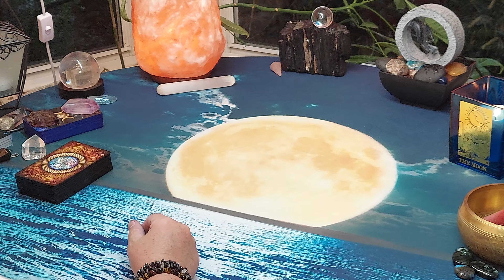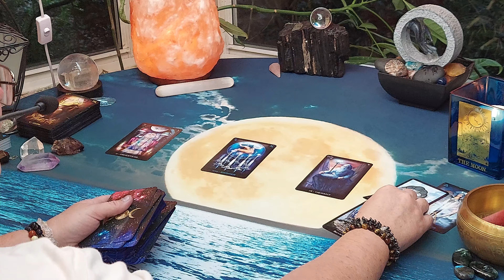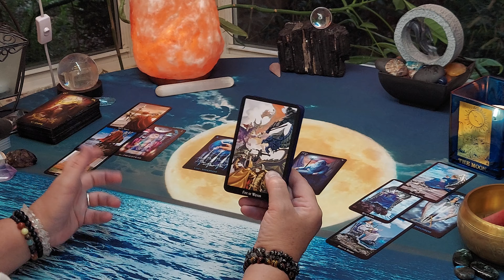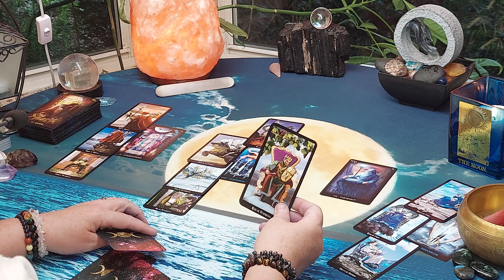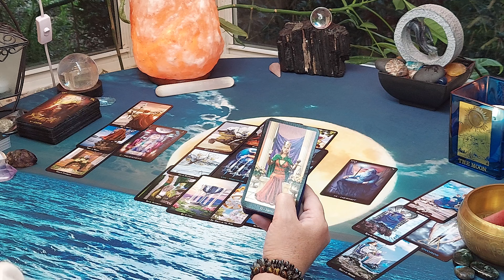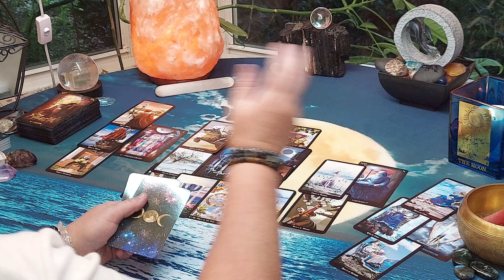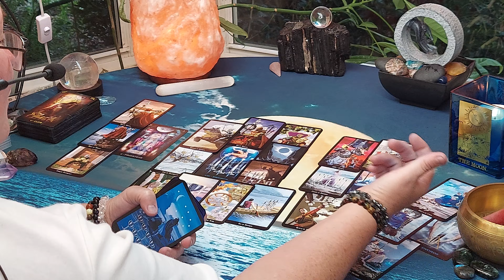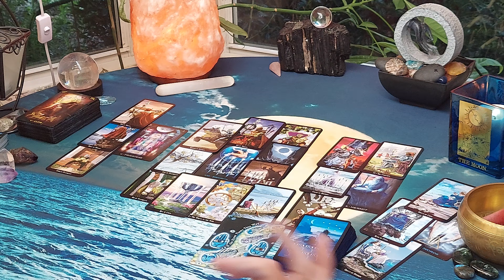♒AQUARIUS JUNE 2023 FULL MOON READING "If the River Flows This Way"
FULL MOON JUNE 2023  "If the River Flows This Way"